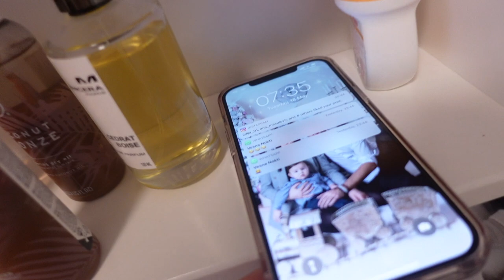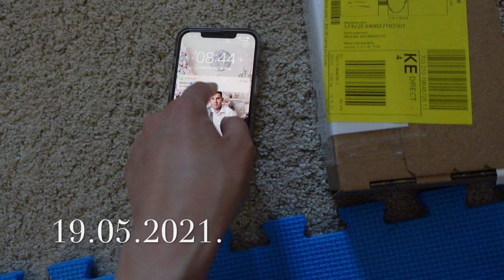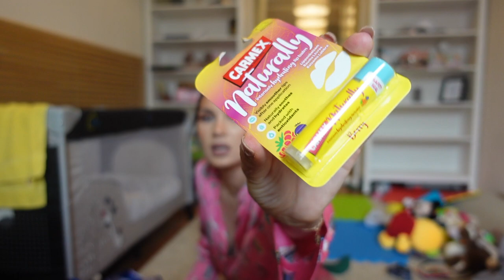Poslednji vlog iz Kosica #6